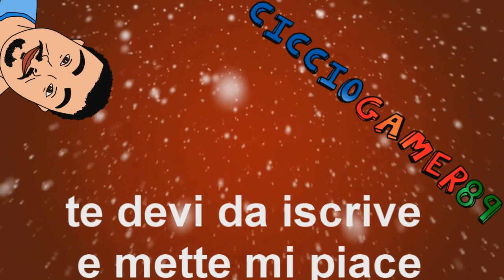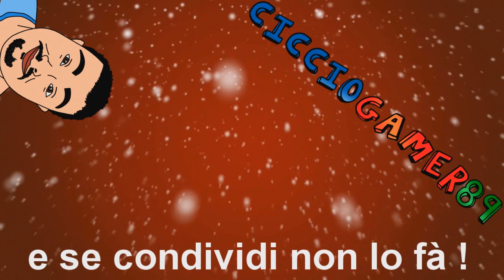Medievil : 6° La Terra Incantata. HD ITA 720P .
leggimi o rana

Hakuna matata ragazzi/e ,ben tornati dal vostro CiccioGamer89.
Oggi siamo tornati finalmente su medievil,streghe,formiche e chi ne ha più ne metta.